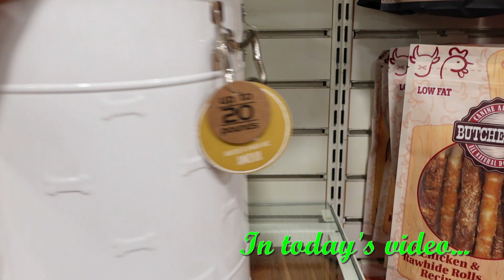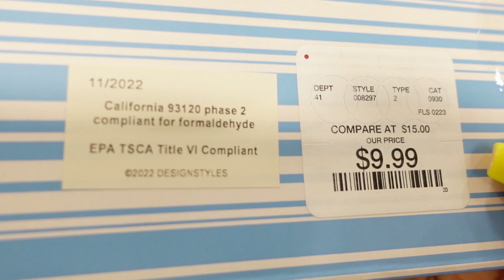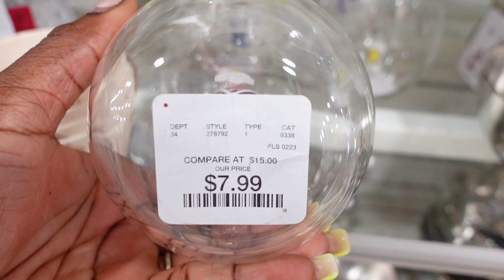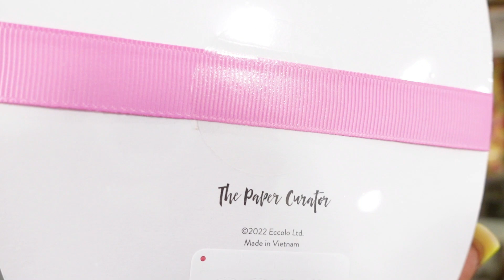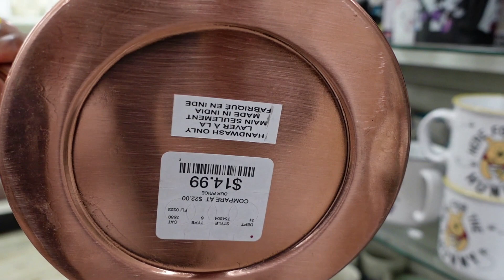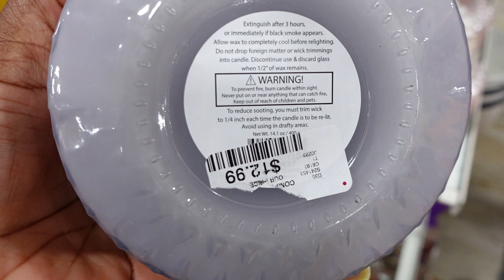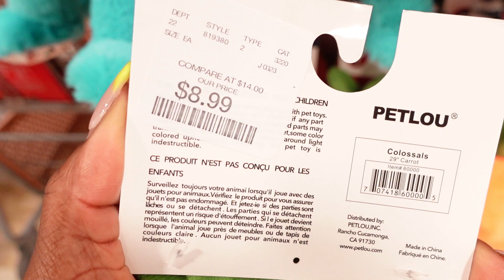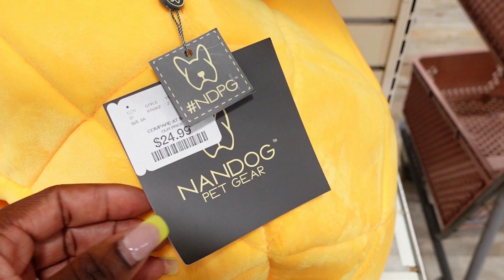*NEW* EASTER DECOR 2023| HOME GOODS SPRING & EASTER DECOR SHOPPING | 2023 EASTER DECORATING IDEAS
Happy new week! Today we are going to Home goods for some amazing brand new finds. If you are looking for easter decor and spring decor or just amazing home decor this video is for you.